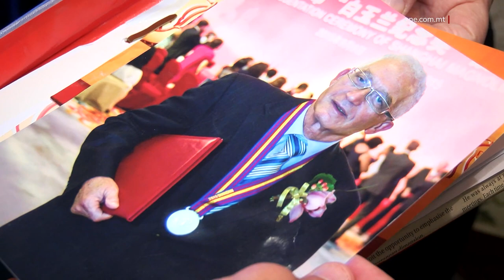ONORATI TALLI ĦALLEW IL-MARKA TAGĦHOM F’MALTA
ONE.COM.MT • L-għada taċ-Ċerimonja ta’ Ġieħ ir-Repubblika, ONE News iltaqa’ ma’ Reno Calleja, Jane Marshall u Norman Hamilton li ġew rikonoxxuti mill-Istat Malti għall-kontribut li taw lil pajjiżna tul ħajjithom.

Tnejn minnhom waqatilhom żokorthom fix-xandir u fit-teatru u ieħor imur iċ-Ċina qisu sejjer il-Belt.

It-tlieta li huma raw lil Malta tinbidel u saħansitra għexu f’mumenti importanti li se jibqgħu mnaqqxin fl-istorja ta’ pajjiżna.

Reno Calleja, Jane Marshall u Norman Hamilton.

Tliet personalitajiet Maltin li żgur kulħadd jafhom.

Persuni li ġejjin minn oqsma differenti u li ħallew il-marka unika tagħhom f’pajjiżna.

Għal dan, l-Istat Malti onorahom bl-ogħla unuri fl-investitura ta’ Jum ir-Repubblika.

L-eks Ministru Laburista Reno Calleja ddekorat bl-Ordni Nazzjonali tal-Mertu, żgur li se jibqa’ magħruf għal ħidmietu fit-tisħiħ tar-relazzjonijiet bejn Malta u ċ-Ċina, ħidma li għadu jwettaqha sal-ġurnata tal-lum.

Ma’ ONE News huwa rrakkonta kif inbidlet Malta tul iż-żminijiet u kif iċ-Ċiniżi kellha parti minn dan.

RENO CALLEJA
EKS MINISTRU
“Mistoqsija li staqsijieli l-Prim Ministru Ċiniż, qalli Reno għaliex tħobb liċ-Ċina daqsekk? Għidtlu għax inħobb lil pajjiżi iżjed. Dawn dejjem għenuna, jien mort iċ-Ċina 56 darba u kull darba li nmur jistmawni għaliex? Għax jafu li aħna ġenwini. Illi inti tiġi rikonoxxut mill-istat huwa messaġġ għaż-żgħażagħ biex jaħdmu għall-pajjiż.”

Jane Marshall, wiċċ sinonimu mat-teatru Malti tgħid kif il-karriera tagħha bħala attriċi bdiet minn età żgħira, filwaqt li spjegat kif il-pandemija ħalliet effett fuqha.

Jane ngħatat il-Midalja għall-Qadi tar-Repubblika.

JANE MARSHALL
ATTRIĊI VETERANA
“Kont għadni s-Sekondarja meta ltqajt ma’ Albert u minn hemmek il-karriera tiegħi ħadet spinta u ma ħaristx lura. L-Amore propju għat-teatru u televiżjoni li jien dejjem kont ngħid li ma tgħix mingħajr teatru, waqt il-pandemija marritli dik il-ħajra u dik hija biża kbira li jiġrilek xi ħaġa hekk.”

Determinata li issa reġgħet bdiet tagħmel dak li tħobb, Jane qaltilna li hi u żewġha Albert Marshall huma l-ewwel koppja Maltija li t-tnejn li huma ġew dekorati b’dan l-unur.

ONE News iltaqa’ imbagħad ma’ Norman Hamilton, li tul ħajtu ħadem u għadu jaħdem fix-xandir, id-diplomazija u anke fis-settur tal-ivvjaġġar.

Bil-midalja ta’ Membru Onorarju ġa sabet posta f’daru, Hamilton qasam magħna l-mument li fih ix-xandir għamel pass ’il quddiem u li hu kellu parti importanti f’dan kollu.

NORMAN HAMILTON
XANDAR  VETERAN
“Milestones fil-karriera tiegħi nista’ ngħid li kont jien li ftaħt il-waranofshinar fil-televiżjoni f’Malta għax qabel kien hemm mis-sitta sa nofs il-lejl biss... żminijiet mhux sbieħ elettorali ddeċidew li ma kienx hemm bżonni aktar fix-xandir u hemmek isseħibt mas-Super One 1992 fejn qattajt 22 sena tal-karrier tiegħi, sia radju u sia televiżjoni.”